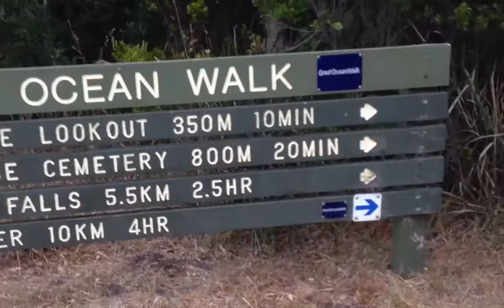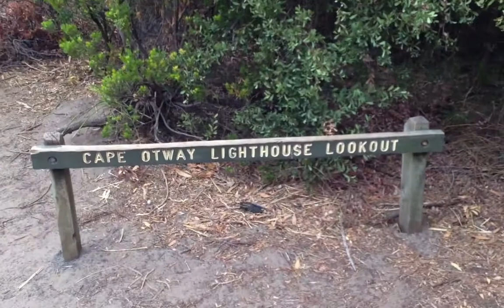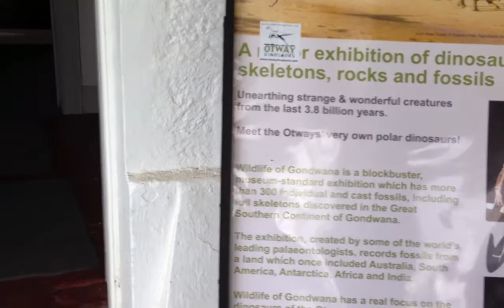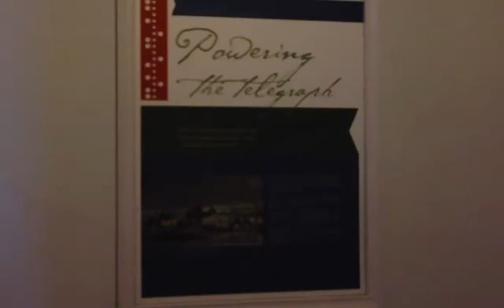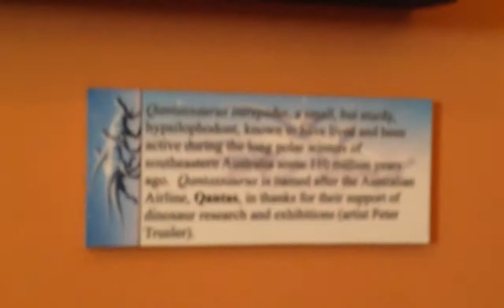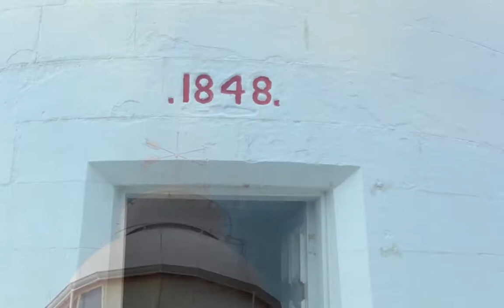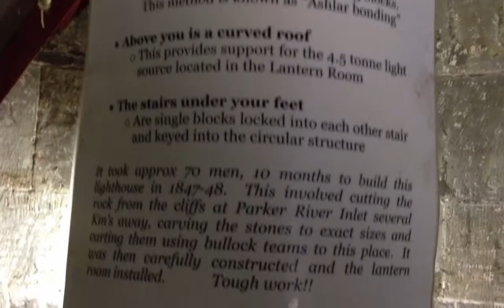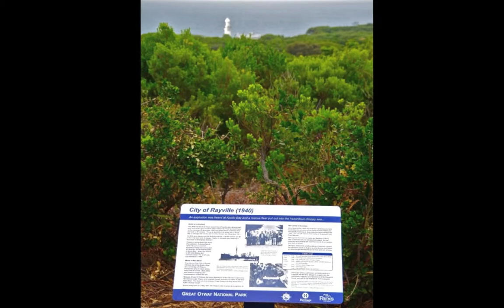otway light house - Mar 1, 2014